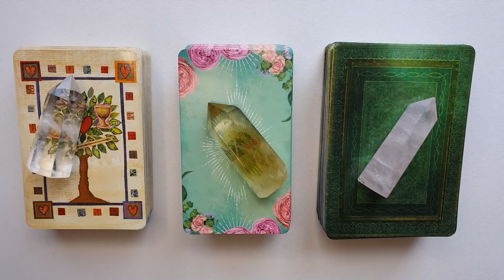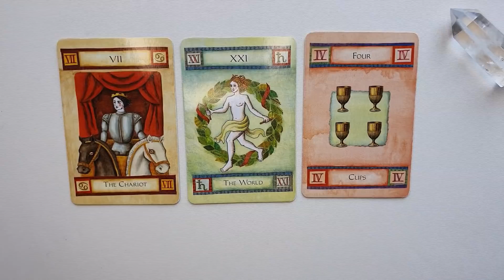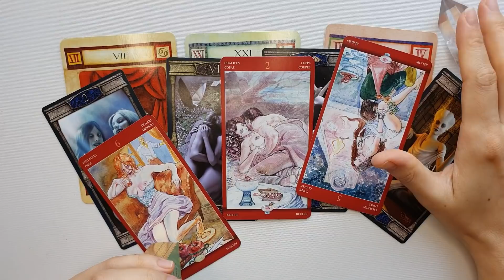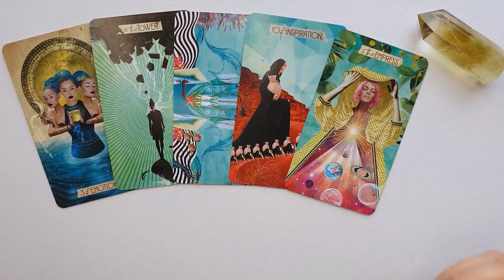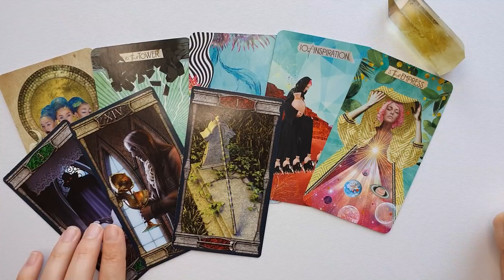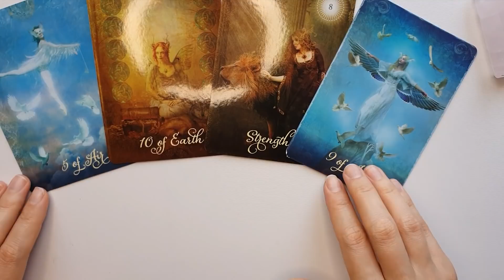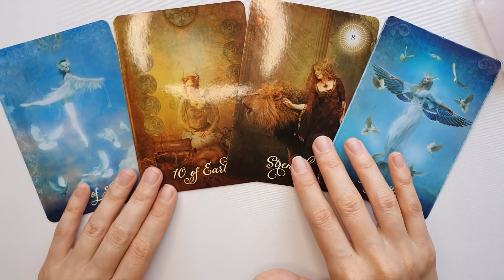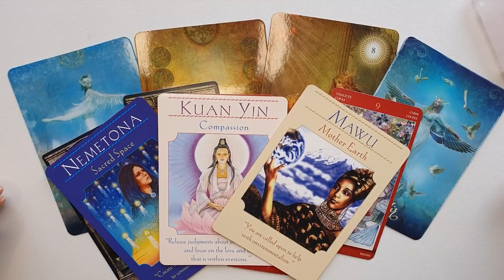PICK A CARD //HOW YOUR CRUSH VIEWS YOU?🔮HOW DO THEY SEE YOU?🔮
🔮Clear #1 - 0:00:56​​​​​​​​​​​​​​​​​​🔮Gold #2 - 0:27:16​​​​​​​​​​​​​​​​​​🔮Rose #3 - 0:47:54​​​​​​​​​​​​​​​​

This Pick a Card reading is timeless. It might be applied whenever you are drawn to hear it. Use your intuition to guide you. If this message doesn’t resonate with you, than it's not meant for you.

Tarot and Oracle decks:
Isis Oracle by Alana Fairchild
Barbieri Tarot
Tarot Nefertari - the Egyptian golden deck...
Energy Oracle Cards by Sandra Anne Taylor
Mystical-Wisdom-Card-Deck- by Gaye Guthrie
Divine Feminine Oracle
Goddess Guidance Oracle Cards by Doreen Virtue
Archangel Oracle cards by Doreen Virtue
Sacred Rebels Oracle cards by Alana Fairchild
The Divine Feminine Oracle cards by Meggan Watterson
The Romance Angels Oracle cards by Doreen Virtue
Shadowscapes Tarot deck by Stephanie Pui-Mun Law
The Gilded Tarot deck by Barbara Moore
Tarot of Sexual Magic by Lo Scarabeo